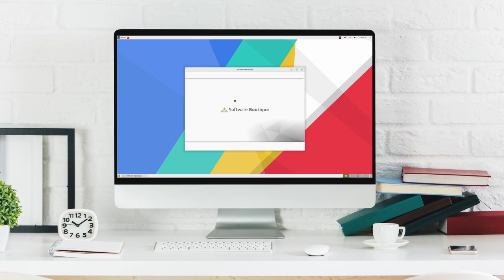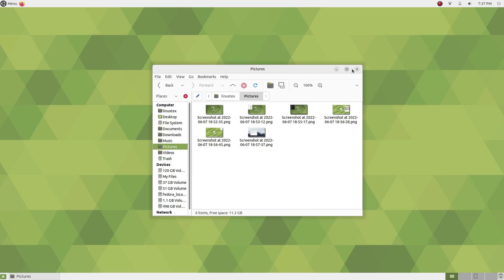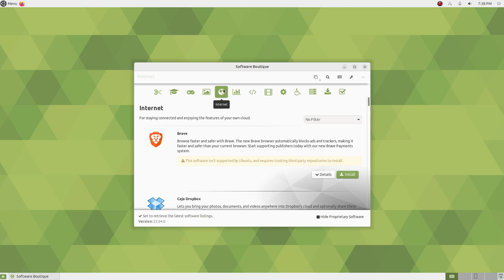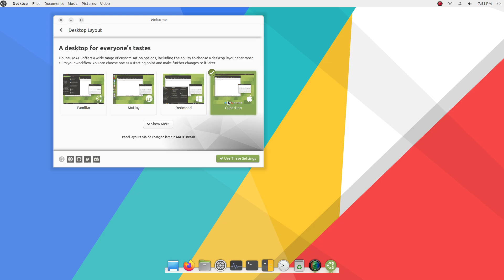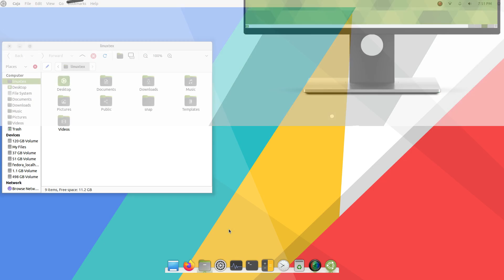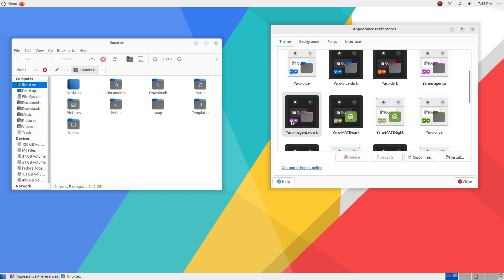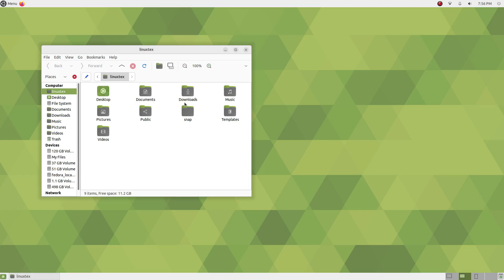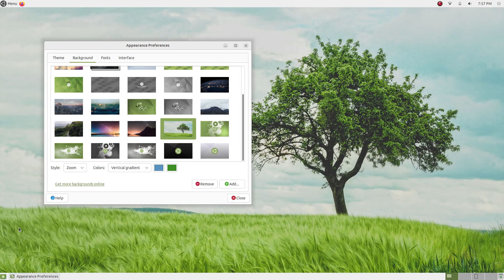11 Reasons Ubuntu Mate is the Perfect Thing for your computer in 2022!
Ubuntu Mate 22.04 LTS is out and it is an amazing release. Out of all the flavours of Ubuntu, Ubuntu Mate has always commanded a special place.
Ubuntu Mate is a lightweight Linux distribution that offers a great experience for users who are looking for high performance. It has most of the features of Ubuntu, but it is less resource-intensive and faster, way faster.

Ubuntu Mate is a refined and well-established operating system that has been loved by the Linux community since its first release, 8 years ago.
So in this video, let's jump in and have a look at the all-new Ubuntu Mate 22.04 LTS and I'll share 11 reasons why Ubuntu Mate is the best thing to happen to your computer.

Timestamps:
0:00 Introduction
0:43 High Performance
1:28 Software Availability
2:07 Super Lightweight
2:34 Amazing Battery Life
3:17 Runs Great on Old Hardware
3:59 Highly Customizable
4:47 Stable and Reliable
5:34 Beginner Friendly and Easy
6:41 Community Driven
7:16 Fantastic Gaming
8:09 Simple and Consistent